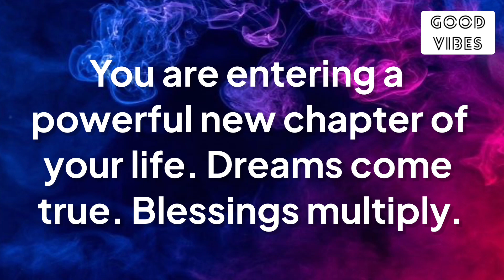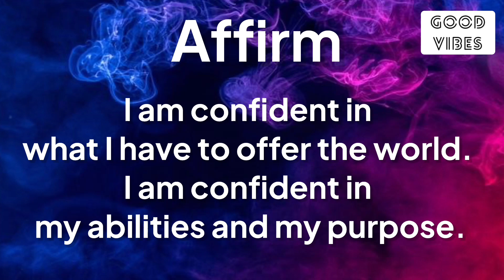🧚‍♂️11:11🌈Universe Message To You✨This Is Specially For You😇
Stay positive✨
Stay happy😊